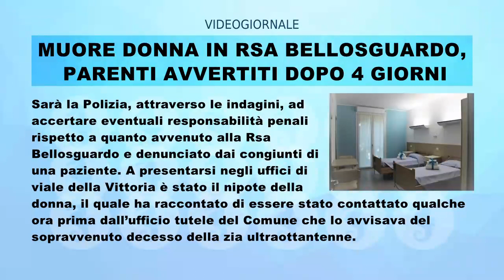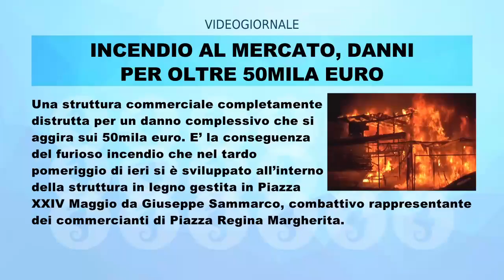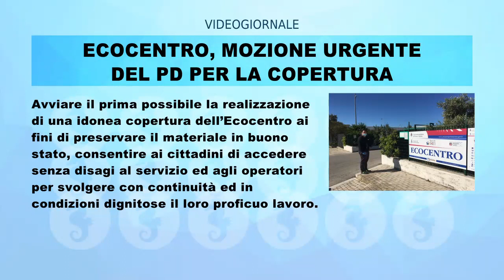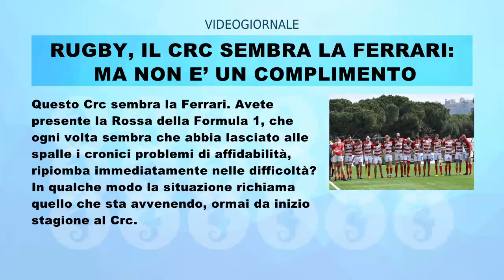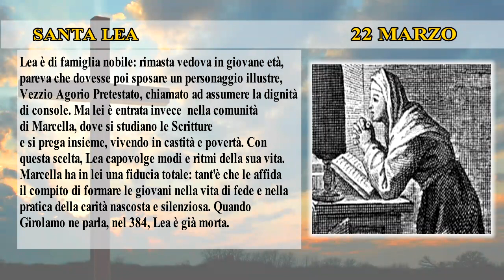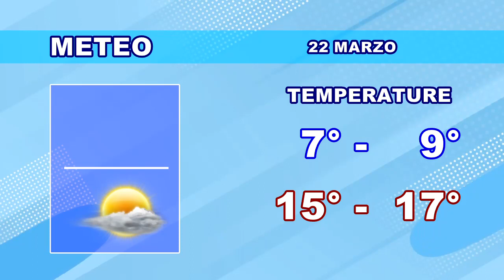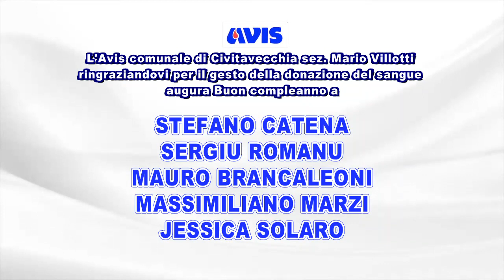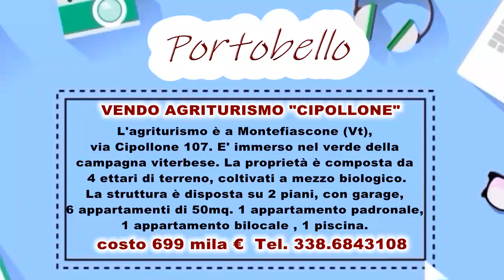IL RULLO di TRC | 22 MARZO 2023